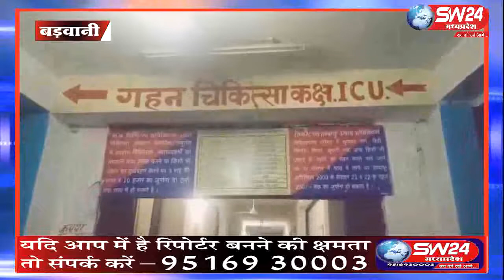SW 24 News ,jhabua 28.04.2019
लोकसभा चुनाव के दौरान सुरक्षा व्यवस्था को ध्यान में रखते हुए झाबुआ में सीआईएसएफ पुलिस टीम, बीएच टी 714, पीटीएस बल के जवान और पुलिस जवानों ने फ्लैग मार्च निकाला